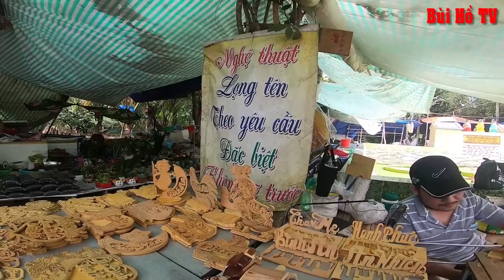Bái phục tài cắt chữ trên Gỗ như máy cắt CNC của anh Thuấn tại chùa lá sen Đồng Tháp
Nhắc đến hoa sen, người ta thường liên tưởng đến vẻ đẹp thanh cao, tinh tế mà mỏng manh. Nhưng hoa sen trong ngôi chùa Phước Kiển ở Đồng Tháp lại nổi tiếng bởi kích thước khổng lồ, có thể “cõng” người mà chỉ làm khẽ xao động mặt nước. Chính điều này đã thu hút rất đông du khách thập phương về chùa tham quan.
Và điều đặc biệt, khi các bạn đến đây không khỏi trầm trồ vê nghệ thuật cắt chữ trên gỗ như máy cắt CNC của anh Thuấn,nhìn anh làm mà tôi không khỏi trầm trồ thán phục.